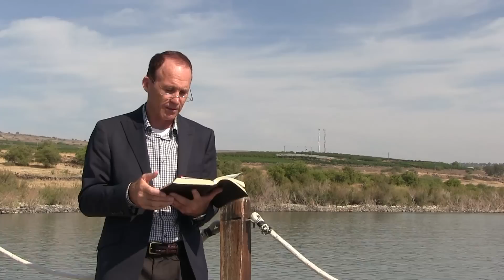The Sea of Galilee Overview Tour: Magdala, Tabgha, Capernaum, Bethsaida, Kursi, Gennesaret.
Why is the Sea of Galilee so special?  Find out why in this video!

Location
1. The Sea of Galilee is located in the northern part of Israel, known as the Galilee region. Therefore, it’s called the Sea of Galilee.
2. It is also referred to in Scripture by other names like Ginnosar, Lake of Gennesar, Gennesaret, Sea of Chinneroth, Kinneret, and Sea of Tiberias.
3. It’s about 70 miles (115 Km.) north of Jerusalem and about 27 miles (45 Km.) east of the Mediterranean Sea.
4. It is a freshwater lake about 8 miles (13 km.) wide by about 12 miles (19 km.) long, and 150 ft. (46 m.) deep.
5. It is located about 700 ft. (213 m.) below sea level.
6. It is the main freshwater source for much of Israel.
7. Because of its location, storms can arise quickly and drop down onto its surface without much warning.
8. The Sea of Galilee was located on a main crossroad of the known world during Christ ministry on earth. This international highway was called the “Via Maris” (Way of the Sea), and linked travel between the three continents of, Africa, Asia, and Europe.
9. Travelers from these 3 continents were forced to use this route as there were few other options for traveling to and from each continent. This was so because there was a desert to the east that was impassible due to lack of water, and the Mediterranean Sea was located to the west which was not a realistic option for travel as it was expensive, and ships were scarce.
10. The Via Maris passed right along the northern shore of the Sea of Galilee, and there are old ruins and markers showing its existence.
11. The north shore of the Sea of Galilee was even more traveled than the roads and routes leading through Jerusalem.
12. Oftentimes, we might think Christ was hiding out somewhere in a remote location. However, just the opposite was true. He chose the northern shore of the Sea of Galilee (and Capernaum was located at a key place along this route) as a center stage so His message would reach as many people as possible in the world.
13. By spending most of His ministry time in the northern Galilee area, Christ’s miracles would travel by word of mouth to the ends of the earth. This laid the groundwork and sowed the seeds of the Gospel to the rest of the known world so that the evangelization work done later by the apostles would be easier and more acceptable to those who heard the message about Christ.
Historical Background
1. Abraham entered the Promised Land through the gateway of the Sea of Galilee when he first journeyed from Ur of the Chaldeans.
2. In Matthew 4 we find that Jesus established his home ministry base in the town of Capernaum which is located on the northern shore of the Sea of Galilee.
3. At least 6 of the 12 disciples were from right around the Sea of Galilee. These were Peter, Andrew, James, John, Matthew, and Philip.
4. According to Acts 1:11, the rest of the disciples were from the Galilee area as well.
Places of Interest (Please See Above Map)
Listed clockwise, starting at Tiberias
1. Tiberias
2. Mount Arbel – Likely place the Great Commission was given.
3. Magdala – Hometown of Mary Magdalene from whom Christ cast out 7 demons.
4. Yigal Allon Center – Jesus Boat Museum
5. Calling of the disciples.
6. Tel Chinnereth (Kinneret) – Identified as the Biblical city listed by Joshua as one of the fortified cities in the Naftali tribe region (Josh 19).
7. Restoration of Peter at Tabgha – Church of the Primacy of Saint Peter
8. The traditional site of the feeding of the 5,000 at Tabgha – Church of the Multiplication
9. Mount of Beatitudes – Place from where Christ preached the Sermon on the Mount.
10. Chorazin – – One of the 3 towns Jesus cursed because of their unbelief.
11. Sower's Cove – Likely place Christ preached the Parables of the Kingdom sermon.
12. Capernaum - Homebase of Jesus, Franciscan Site
13. Capernaum - Homebase of Jesus, Greek Orthodox Site
14. Capernaum National Park and Peer – Great place to get out into the Sea of Galilee a bit.
15. St. Peter's Fish Restaurant Mifratz-Amnun – Nice restaurant and beach location.
16. Bethsaida traditional location.
17. Bethsaida newly discovered location – New archaeological evidence points to this place as the real Bethsaida.
18. Gamla – Place many Jews jumped to their deaths fleeing the Romans in 68 AD.
19. Great Sea of Galilee lookout place.
20. Kursi - Demon possessed man healed. Pigs run down a steep slope into the sea just south of Kursi.
21. Feeding of the 5,000 – The most accurate location according to Scripture.
22. Horvat Susita – Old Roman City atop of a hill on the east side of the Sea of Galilee.
23. Yardenit – Nice baptismal site and souvenir store.
24. Hamat Tiberias National Park – Old Ruins of ancient Tiberias.